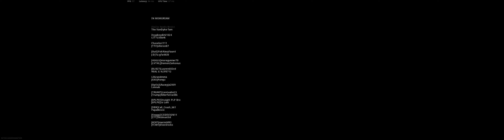10/17/20 VICTORY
GPU: GeForce GT 710 | GeForce GTX 1060 3GB
CPU: AMD Ryzen 7 3700X 8-Core Processor
Memory: 16 GB RAM (15.91 GB RAM usable)
Current resolution: 1080 x 1920, 60Hz
Operating system: